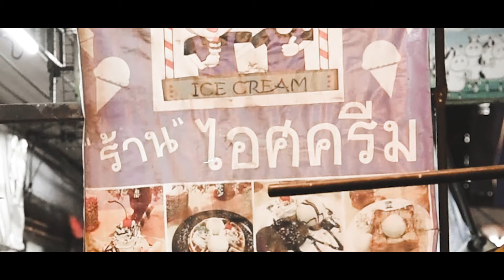MV ขนมหวาน - HE MEN CROWN (Cover)